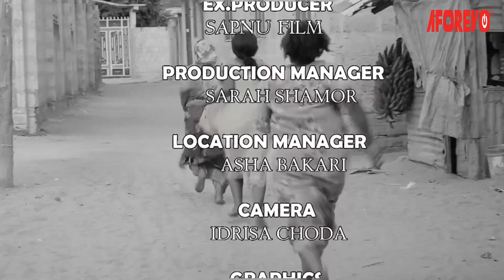Mwamu - (Troublesome Wife) Latest Swahili Bongo Movies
Sinema ya kustaajabisha ambayo itakufundisha mengi kuhusu filamu ya Kitanzania,

A Bongo Movie Starring: Dometrius Daniel,Sultani Kitindi,Aisha Juma

Aforevo Title: Mwamu